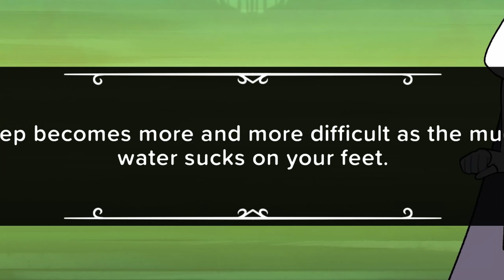Saltzpyre Status but It's Goodbye Volcano High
Song:
Furor Gallico - Canto d'Inverno

Notes:
I'm still alive don't worry!

Sorry about the lack of videos lately (especially since I promised to cover GVH when it came out), I'm currently working on wrapping up Bad Apple and once that's done things should be able to pick up!

(Donations are never required but greatly appreciated and will be used to further improve the quality of my videos)

Saltspyre Status but It's Goodbye Volcano High